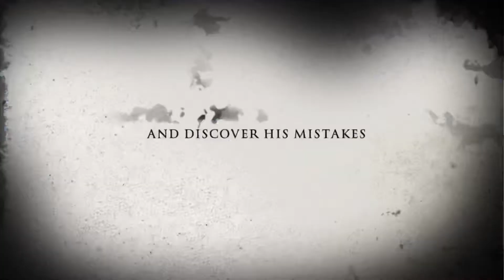Bruce the Great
Pool time fun with the chlorine dispenser